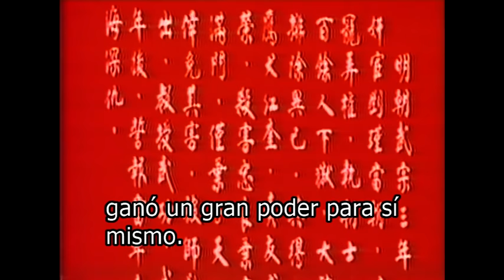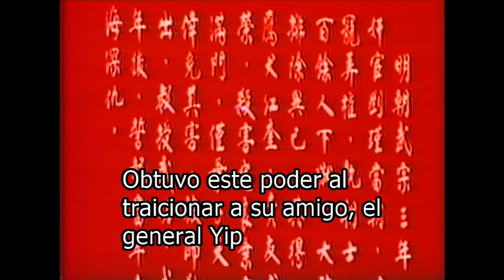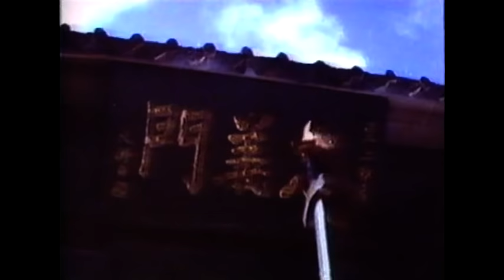Wu Tang Collection - Boxers of Loyalty and Righteousness (Subtitulado en Español)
Directora: Lung Chien
Reparto: Wang Yu, Kong Bun, Chen Hui Lau, Sun Chia Ling

El señor de la guerra Yu Ming ganó un gran poder para sí mismo. Cualquiera que sospechara de deslealtad fue encarcelado o asesinado. Él mismo era un asesino notorio, habiendo traicionado personalmente a su amigo el general Yip y luego masacrado a toda su familia. Pero el hijo del General escapó para contar la historia y pasó toda su vida aprendiendo todas las artes marciales, con el único objetivo de matar algún día a su malvado enemigo Yu Ming. Solo que primero debe alejarlo de su ejército privado de asesinos de artes marciales.

Director: Lung Chien
Cast: Wang Yu, Kong Bun, Chen Hui Lau, Sun Chia Ling

Warlord Yu Ming gained great power for himself. Anyone he suspected of disloyalty was jailed or murdered. He himself was a notorious killer, having personally betrayed his friend General Yip and then slaughtered his entire family. But the General's son escaped to tell the tale, and spent a lifetime learning all the martial arts, with the sole aim of one day killing his evil enemy Yu Ming. Only first he must lure him away from his private army of martial art assassins.